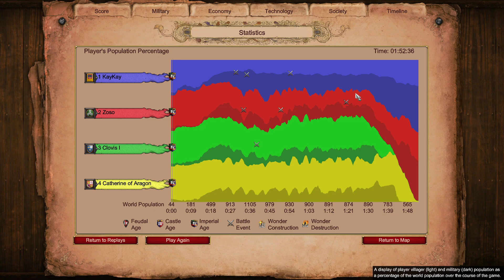Age of Empires II Definitive Edition Incas, Celts vs Extreme AI Franks and Spanish.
Regicide
Post-Imperial Age
Fortress
Population 300
Post-Imperial
AI Difficulty - Extreme
Awesome Spanish Trade by AI